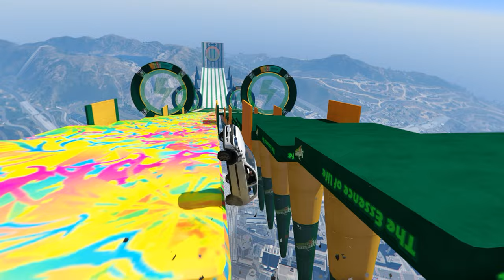Crazy Mega Ramp Gameplay ◈ GTA 5 Online | GTA 5 No Copyright Gameplay | Free To Use Gameplay | 386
Crazy Mega Ramp Gameplay ◈ GTA 5 Online | GTA 5 No Copyright Gameplay for TikTok & YouTube | 386